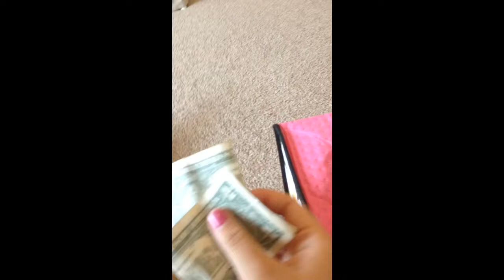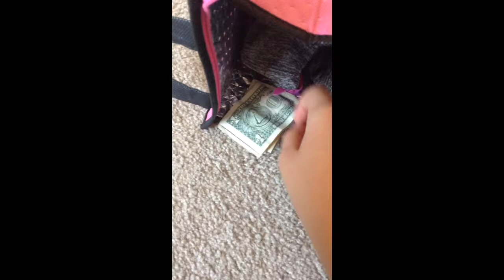Thug pug steals money!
Cute pug eats my money and runs away